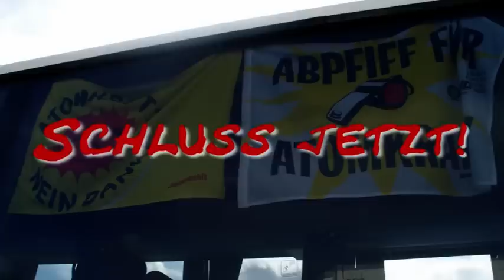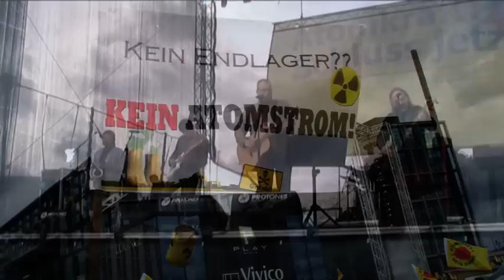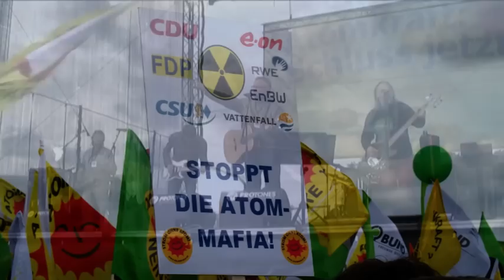Schluss jetzt!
Rund 100000 Menschen forderten: "Schluss jetzt!" - Impressionen von der Demonstration gegen die Atompolitik der Bundesregierung am 18. September 2010 in Berlin.

Nicht - wie es die Bundesregierung gerne hätte - die Zustimmung zur Laufzeitverlängerung für die deutschen Atomkraftwerke erlebt hierzulande eine Renaissance. Rund 100000 Menschen zeigten am Samstag in Berlin überdeutlich: Das, was die gelb-schwarze Bundesregierung mit ihrer Atompolitik und mit ihrer Kumpanei mit den Atomkonzernen ins Leben gerufen hat, das ist die Renaissance der Anti-Atomkraft-Bewegung in Deutschland.

Die Bundesregierung spricht von ihrer "Revolutionären Energiepolitik". Die Energiepolitik der Bundesregierung ist ein mehrere 100-Milliarden-Euro-Geschenk an die vier Atomkonzerne in Deutschland zu Lasten der erneuerbaren Energieren, das mit Steuermitteln finanziert wird ... - mit unseren Steuern und mit der gesamten Last des Risikos auf unseren Schultern. Die Revolution der Bundesregierung ist eine Revolution gegen das Volk! Was die Bundesregierung damit provoziert, das ist die Revolution der Bürger in diesem Land, die sich diese Arroganz der Macht, diese Aushebelung der Grundlagen unserer Demokratie mit Hilfe von Geheimverträgen mit den Atomkonzernen, diese Ignoranz gegenüber ihren existentiellen Sicherheitsinteressen, diesen permanenten Griff in ihre Taschen zum Wohle von EnBE, RWE, Eon und Vattenfall nicht mehr gefallen lassen werden. Die Texte auf den Transparenten im Demonstrationszug stellten das teilweise auf recht drastische Weise klar.

Aufgerufen zur Demonstration hatten die "Arbeitsgemeinschaft Schacht Konrad", "Ausgestrahlt", der "BUND", die "Internationalen Ärzte für die Verhütung des Atomkrieges (IPPNW)", das demokratische Netzwerk "Campact" und die "Naturfreunde". Unterstützt wurden die Organisatoren von einem breiten Bündnis unabhängiger Organisationen aus allen Teilen der Gesellschaft. Gekommen waren überwiegend aufgebrachte Bürger aller Altersschichten - von Kindern und Jugendlichen bis hin zu betagten Rentnern - die ihrem Unmut über den Umgang der schwarz-gelben Bundesregierung mit den Menschen zum Ausdruck brachten. Darunter waren auch viele ältere Menschen, sowie solche, die bisher noch nie an einer Demonstration teilgenommen haben - und viele, die jetzt nach 10 oder mehr Jahren erneut gegen die Nutzung der Atomkraft auf die Straße gingen.

Aufgrund der großen Menschenmenge war die Umzingelung des Regierungsviertels bereits abgeschlossen, als die meisten von uns noch auf dem Washington-Platz anstanden, um endlich über die Brücke über die Spree zum Regierungsviertel zu gelangen. Allein diese Tatsache beweist, dass sich deutlich mehr Menschen an der Demonstration beteiligten, als die Veranstalter im Vorfeld zu hoffen gewagt hatten. Wäre der Kundgebungsplatz, wie von den Veranstaltern der Demonstration gefordert, die Reichstagswiese gewesen, und nicht der Washington-Platz vor dem Hauptbahnhof, dann hätte es den Engpass an der Brücke nicht gegeben.

Als endlich alle Demonstranten die Brücke über die Spree passiert hatten, konnte man von einer "Umzingelung" des Regierungsviertels eigentlich gar nicht mehr sprechen: Es war flächig von Demonstranten überflutet. Als bereits die Abschlusskundgebung begonnen hatte, waren immer noch so viele Demonstrationsteilnehmer im Regierungsviertel, dass die Polizei letztlich auch den Weg für die Menschen auf die Reichstagswiese frei gab.